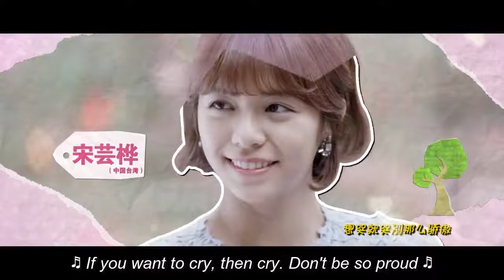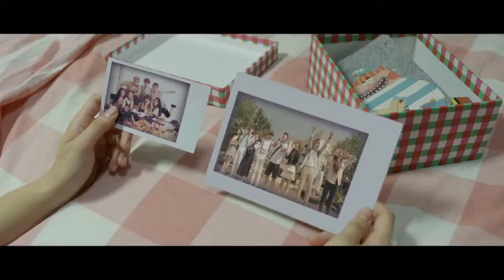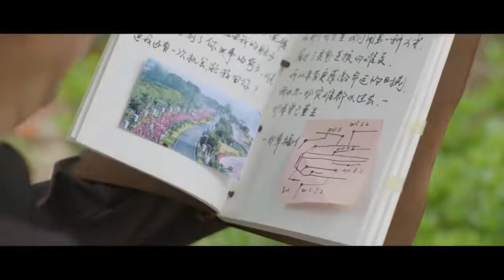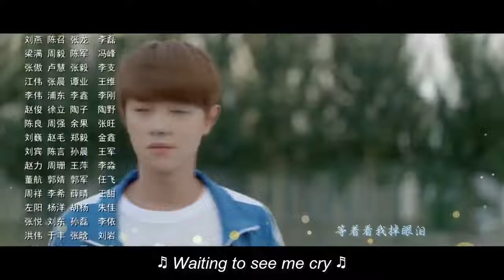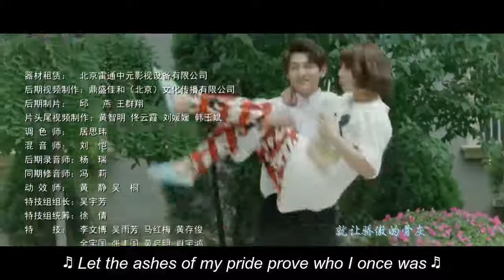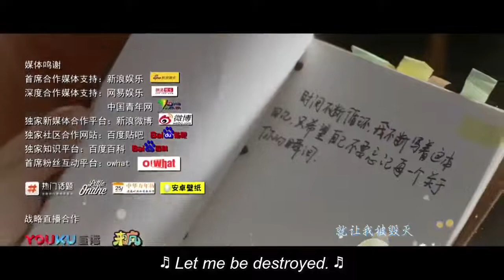Proud Of Love SS2 Episode 1 Engsub | Drama Chinese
Shen Xi stumbles upon a shard of the mirror that had caused Shen Xi and He Zhi Zhou to swap souls. She discovers that the mirror shard has the power to take her back in time. But every time she tries to return to the time just before He Zhi Zhou suffered his accident to try to change the course of events, things don’t turn out exactly as Shen Xi wants them to. Despite her repeated efforts to try to prevent the accident, Shen Xi discovers that her meddlesome actions make things worse in the present world. Can Shen Xi find a way to change the course of history to save the man she loves?
Genres: Comedy, Romance, School, Supernatural